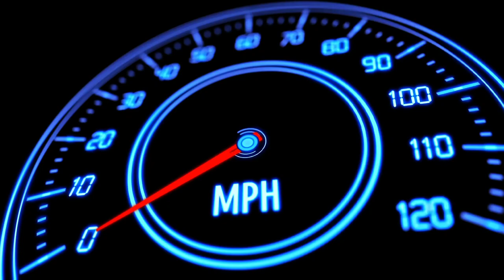ULAS GAYA- Kasut ke SPAN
Join lazada affliate
Hurry up! Great deals from Lazada!
AUBVEh6n